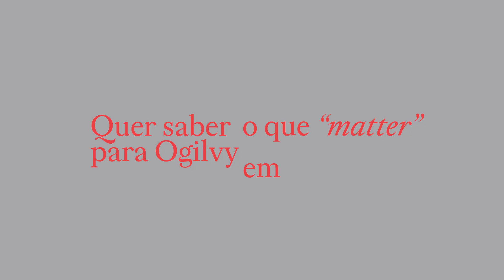Prêmio Caboré 2019 - Ogilvy